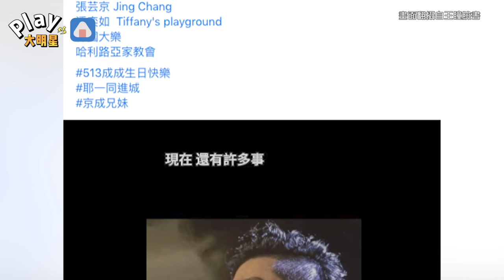艾成冥誕王瞳曝光兩人回憶 準備一個月的驚喜「是跨越時光的愛情」